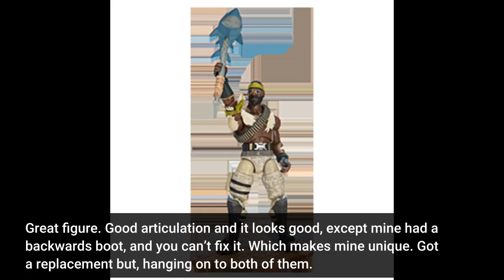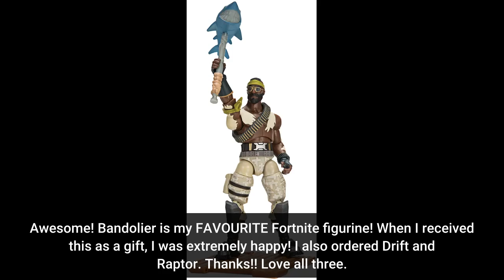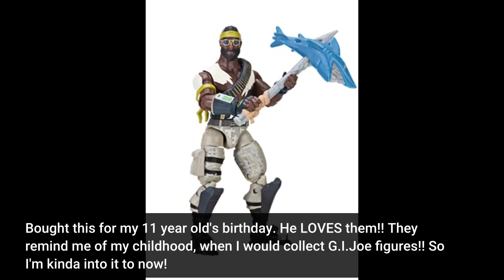Fortnite Solo Mode 4-inch Core Figure Pack-Bandolier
KALAKUTA is a participant in the Amazon Services LLC Associates Program.

KALAKUTA brings another dimension to Fortnite figurine Collections through the eyes of the beholder.
We are not GAMERS, but Fortnite Figurine Collectors !
Especially for parents/carers, who have kids that are absolute fans of Fortnite and don't understand it. We commiserate with you !!
All product(s) shown on this channel has over 150 review comments on Amazon website.
Fortnite Battle Royale is free and available on PC, Mac, PlayStation 4, Xbox One, Switch, iOS, and Android.

Foot Note
Please note, all products shown on our channel, have received more than 150 reviews on Amazon website.
Please see description for product link and for more information.